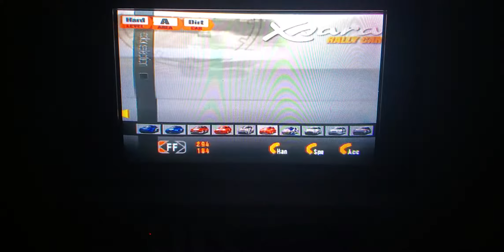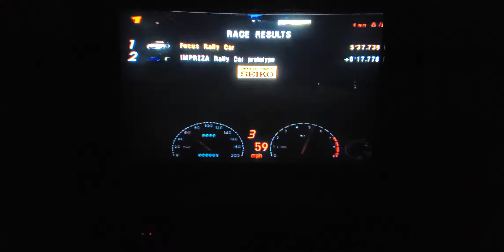Gran Turismo 3 Arcade: Swiss Alps